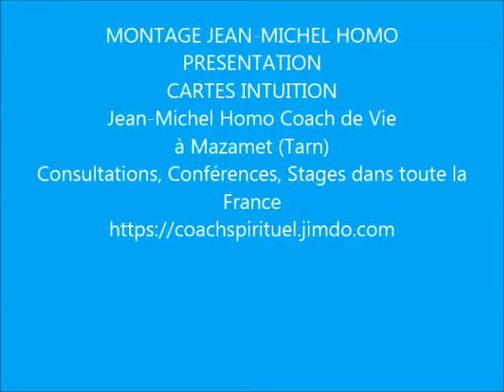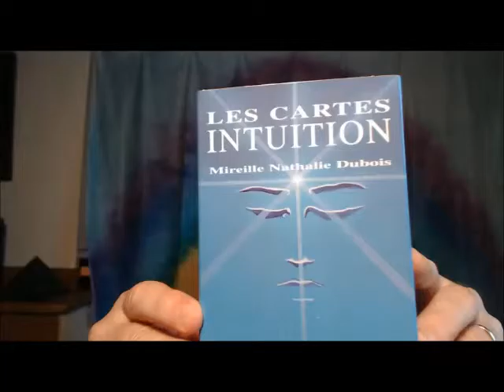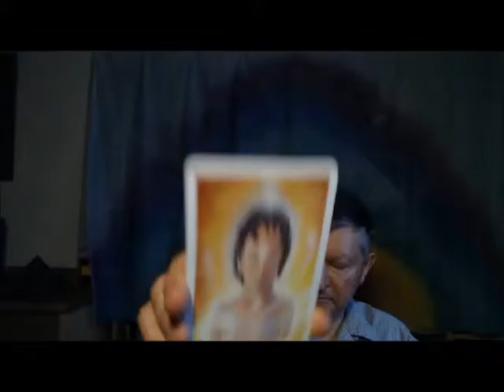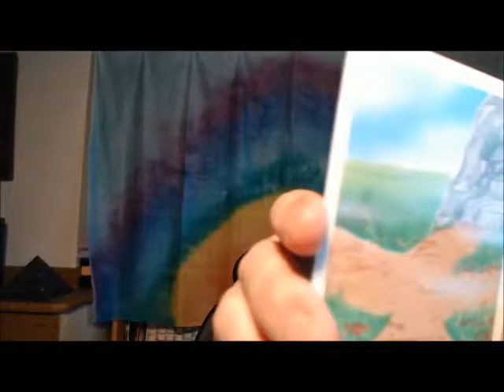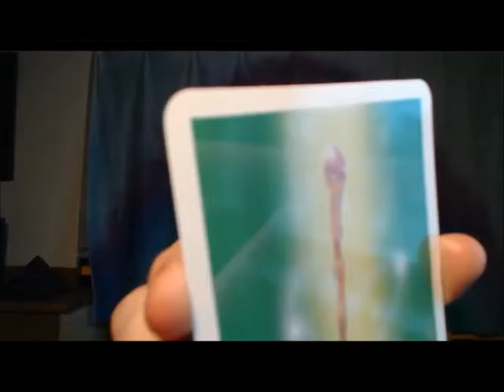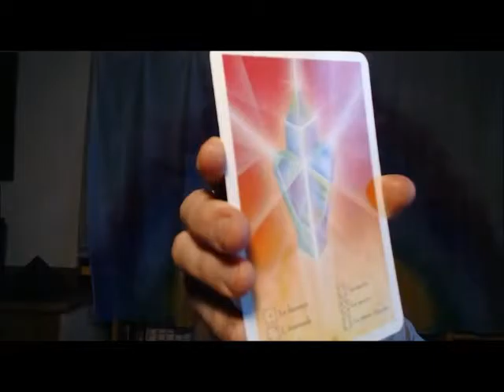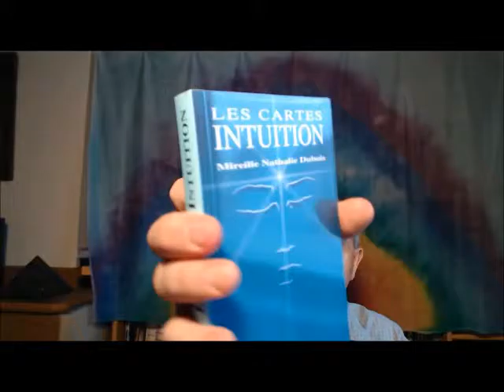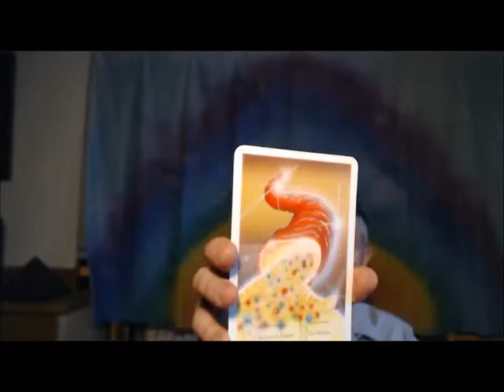Présentation Cartes Intuition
Vidéo présentant le jeu de cartes Coaching : " Cartes Intuitions"  de Mireille Nathalie Dubois, illustrées par Jac Lapointe.
Ditribution D.R.C
Présentation par Jean-Michel Homo Coach de vie à Mazamet